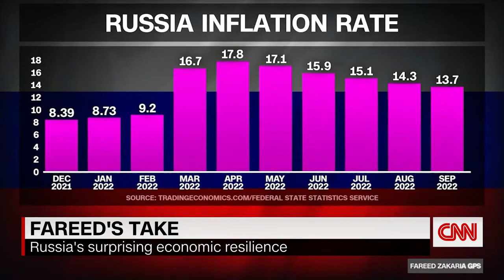Warning to Biden about the economic fight with Russia|| THE STRATEGIC BALANCE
CNN's Fareed Zakaria discusses the US sanctions on the Russian economy and how they could threaten other countries
ARTICLE TO READ:
The Money Laundering Heavens and Geopolitical Effect: Part#3